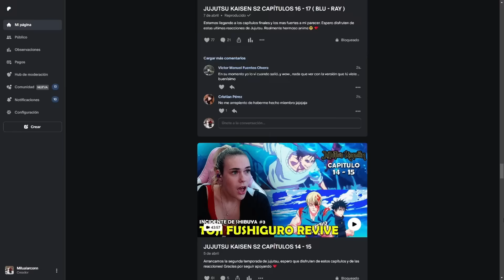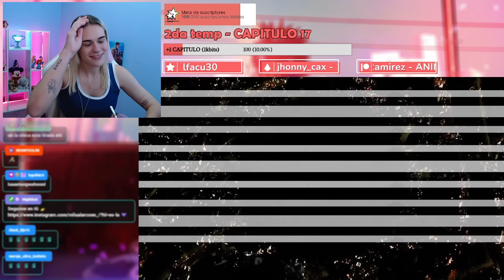SUKUNA VS MAHORAGA 🤯 ( BLU RAY ) | REACCIÓN A JUJUTSU KAISEN POR PRIMERA VEZ TEMP2 ( 16 - 17 )